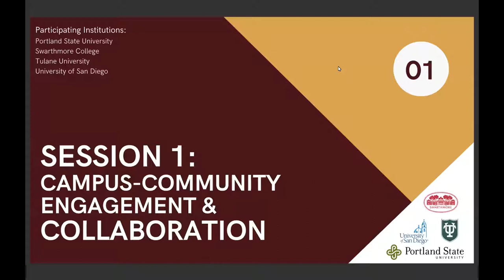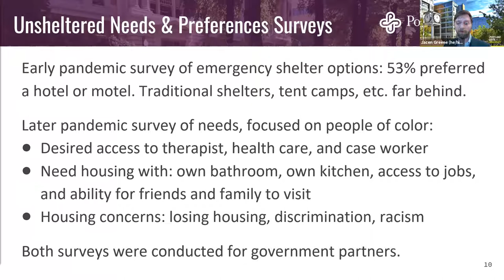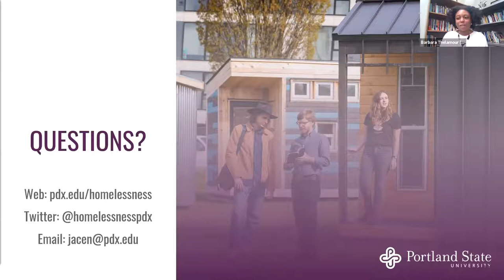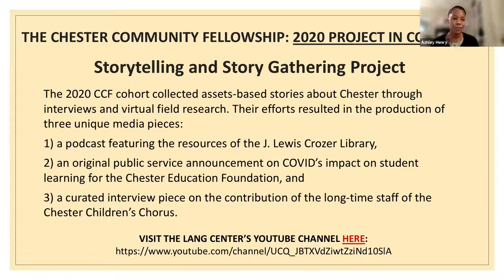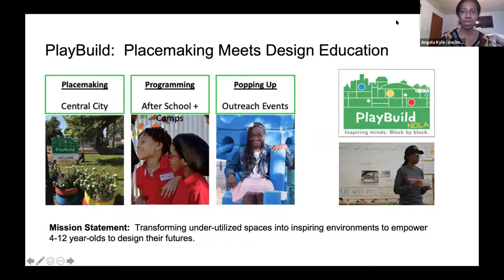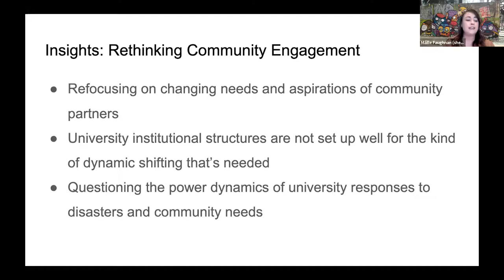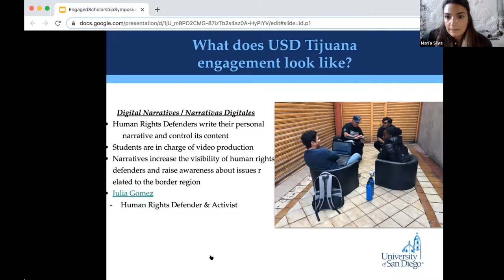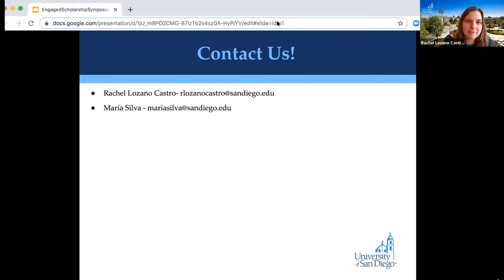Engaged Scholarship Symposium Session I - Campus Community Engagement & Collaboration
The Lang Center hosted its annual Engaged Scholarship Symposium in 2021, with participation from other higher education institutions involved in engaged scholarship work. The goal for 2021's Symposium was to create a space in which faculty and staff could share examples of and approaches to Engaged Scholarship, particularly the innovations and adaptations that have emerged over the past year to meet the unique challenges and demands of the current moment.

The Symposium comprised a total of three sessions spread over March 16-18, 2021.

Session 1: Campus Community Engagement & Collaborations
Session 2: Racial Justice & Equity
Session 3: Environmental Justice
Session 1: Campus Community Engagement & Collaborations was hosted with Portland State University, Tulane University, and the University of San Diego. This session took place on Tuesday, March 16 from 5: 00-6: 30pm EST. It was moderated by Barbara Thelamour (Psychology, Swarthmore College) and feature the following speakers:

Jacen Green (Homelessness Research and Action Collaborative, Portland State University)

Máille Faughnan (Taylor Center for Social Innovation & Design Thinking, Tulane University)

María Silva (Mulvaney Center, University of San Diego)

Mark Wallace (Religion, Swarthmore College) and Ashley Henry (Lang Center, Swarthmore College)